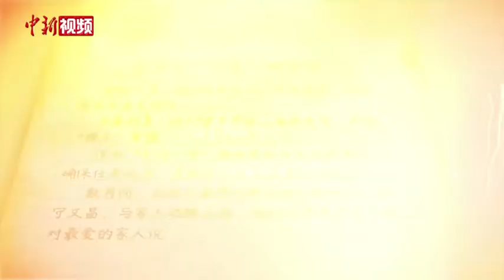这是一封来自“天问一号”的家书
初春三月，他们告别家人，奔赴海南文昌发射场。从春到夏，他们坚守岗位，只为“探火梦圆”。在这数月之间，“天问一号”火星探测器试验队的队员们，有太多的话想和家人诉说。让我们一起来看，这封来自“天问一号”的家书。